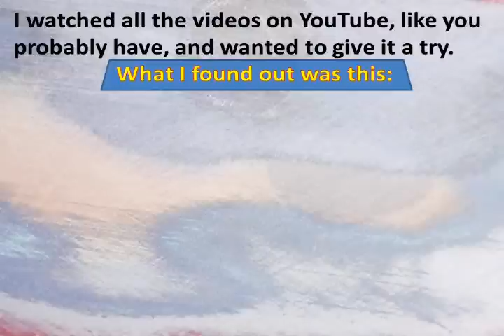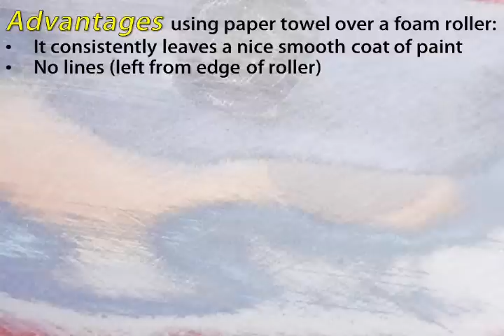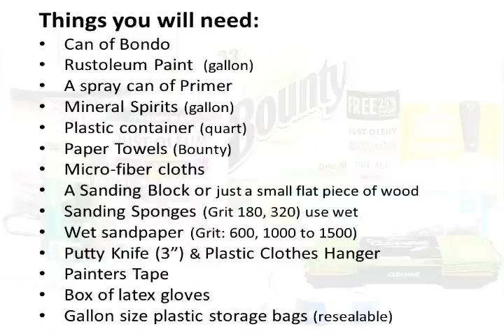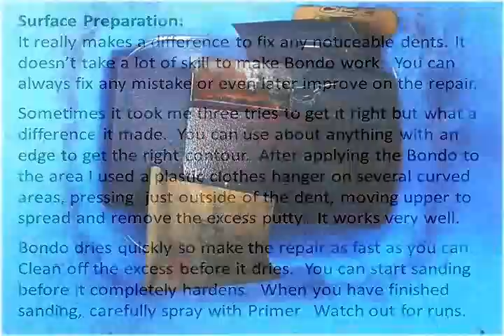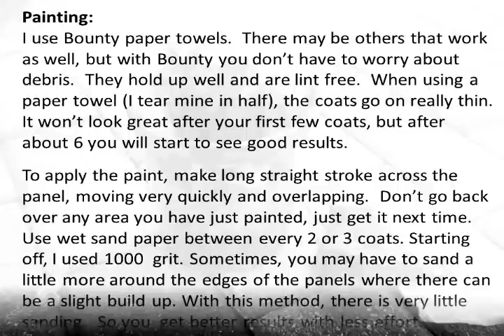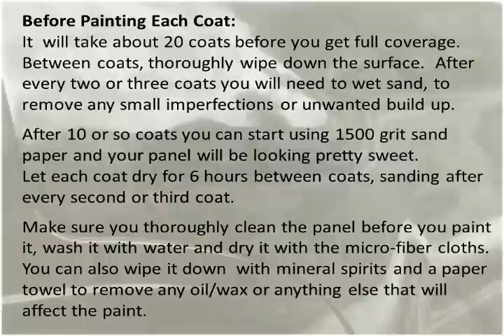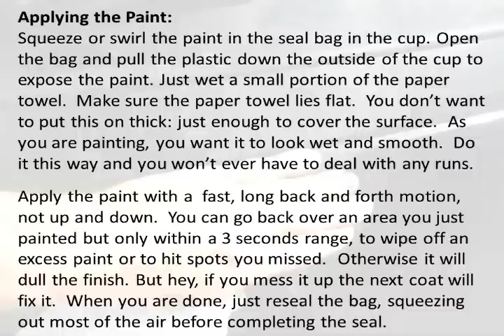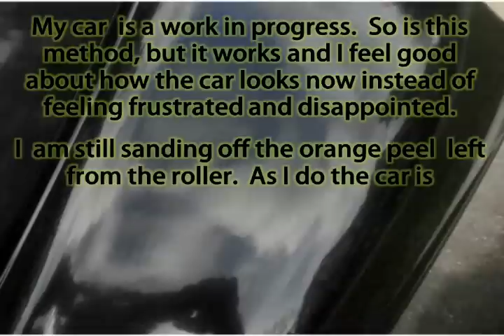Get better results: Use Paper Towels rather than a Roller to Paint your Car with Rustoleum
i watched many of the YouTube videos about using Rustoleum with a roller to paint your car.  its cheap and it works but it really doesn't look that good and unless you spend a lot of time sanding and polishing.  i was not getting the results i was looking for and then i found a way that took a whole lot less effort and gave me the results i hoped for.